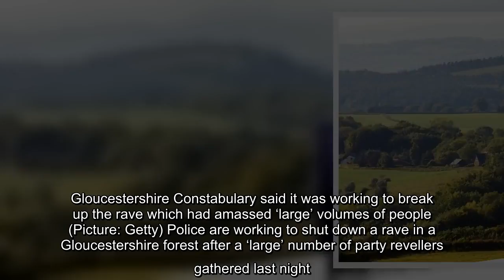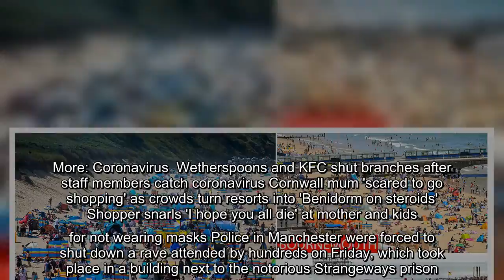✅ Police battle to shut down ‘large’ rave in Forest of Dean